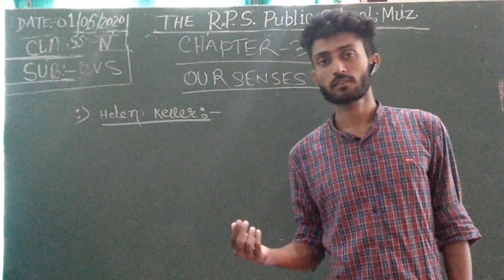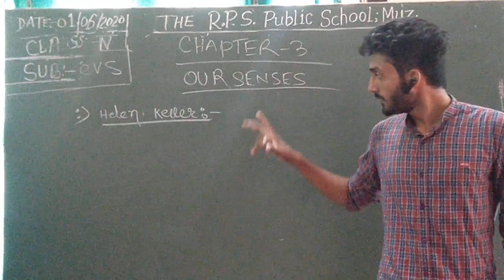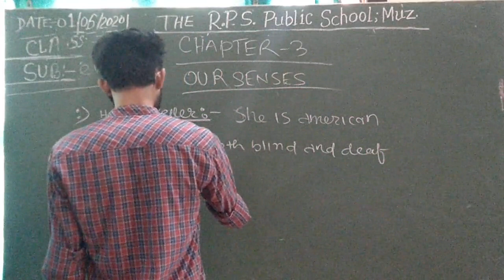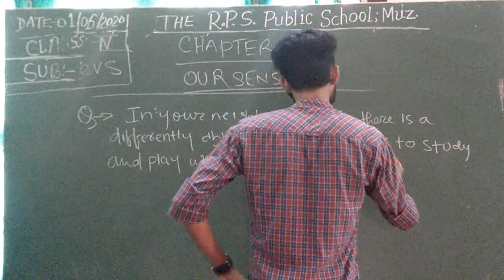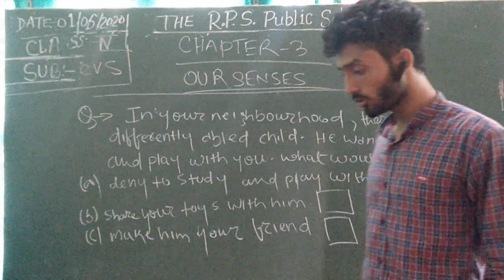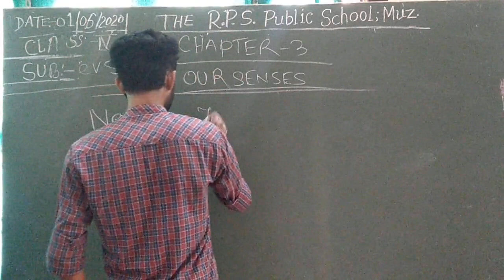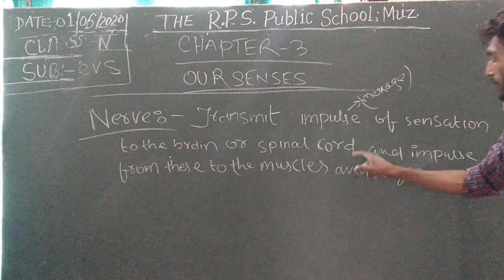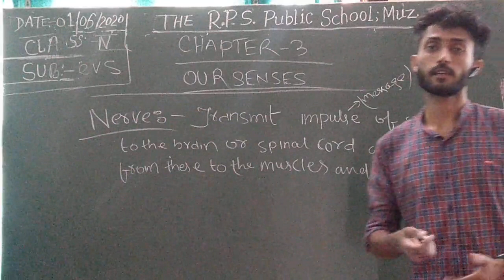Class 04 - EVS - Session 12